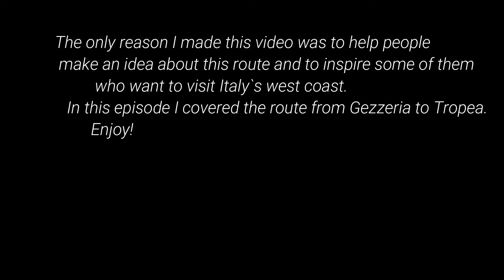Italy west coast. Gizzeria - Tropea route.